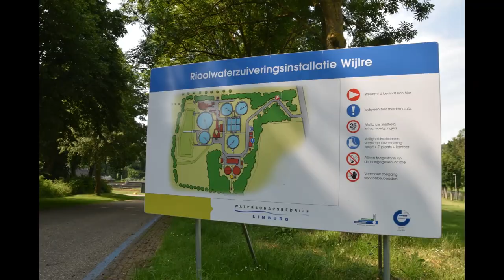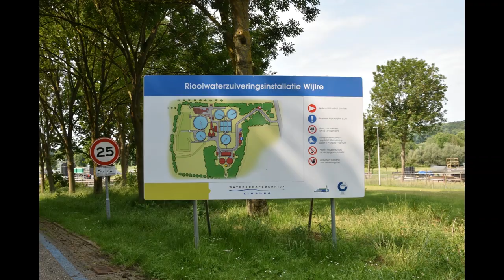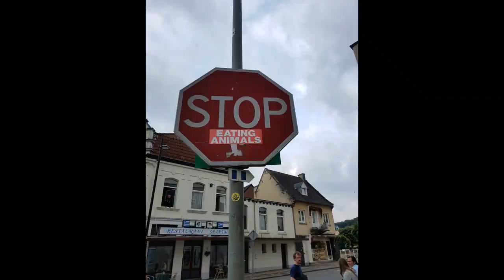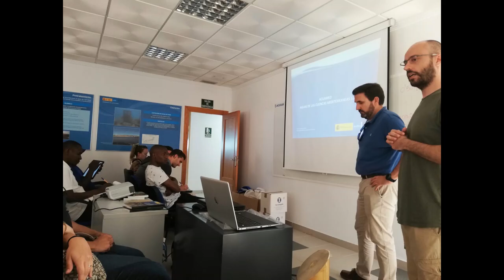IHE Delft 💧 Fieldtrip 2019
This year, our MSc students went on field trip through the Netherlands and Europe. Check out this photo collage in a video.